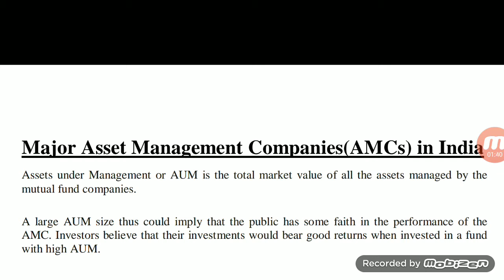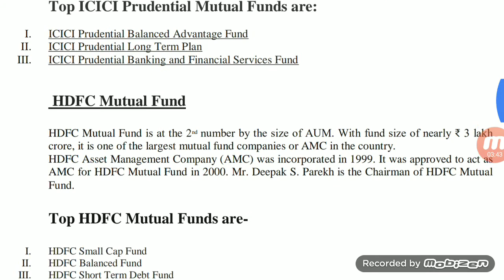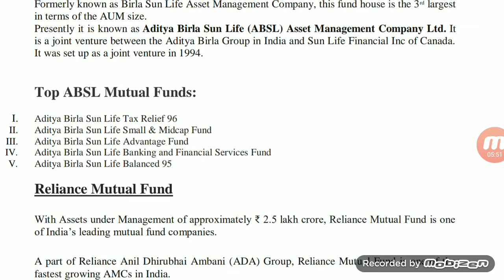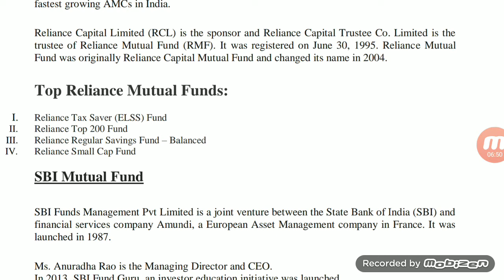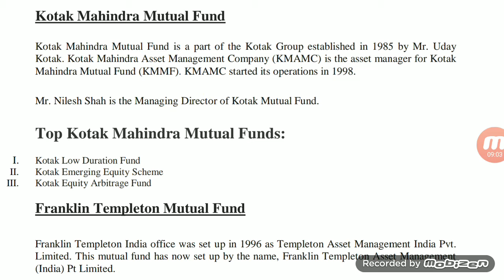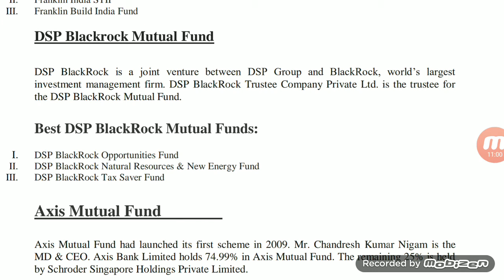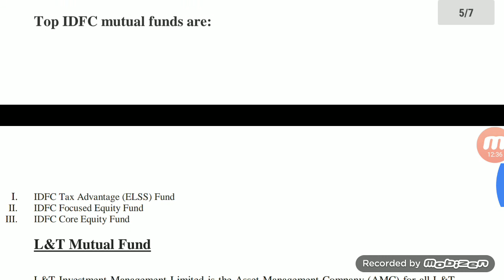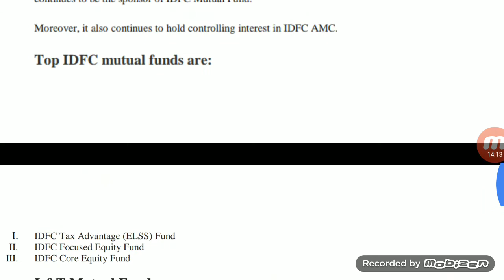Major Asset Management Companies in India